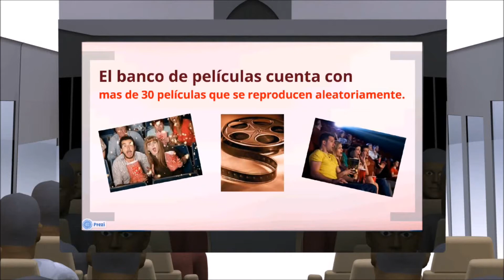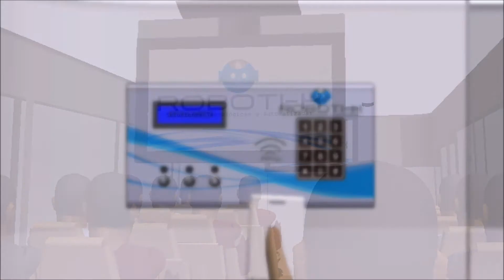SIMOR: Sistema Integrado de Monitoreo y Reproducción de Películas para Buses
SIMOR: Sistema Integrado de Monitoreo y Reproducción de Películas para Buses. Consta de cámaras y un sistema central con el fin de integrar las necesidades de los propietarios y usuarios de los autobuses. Visita